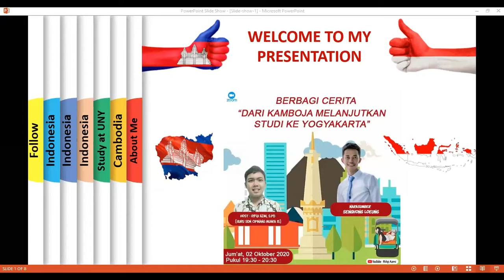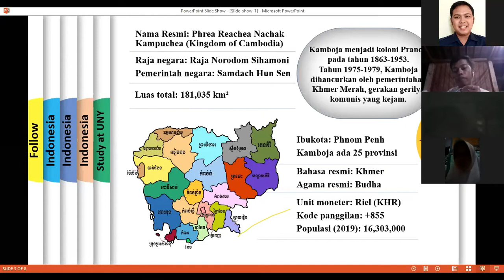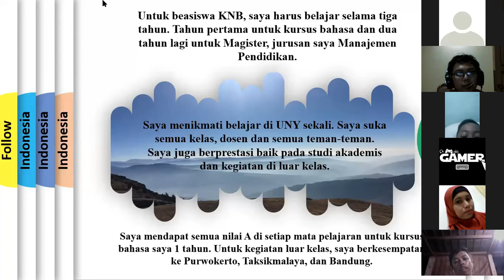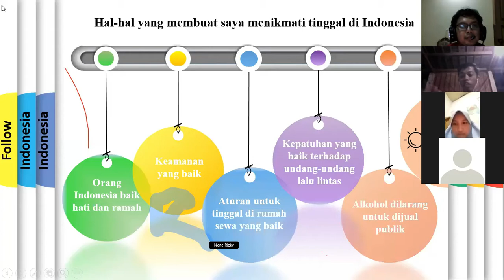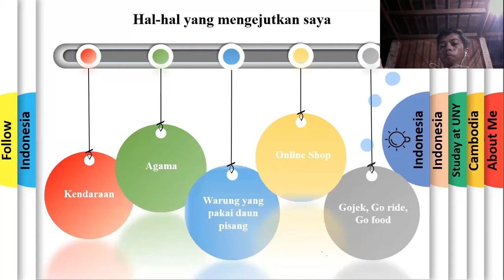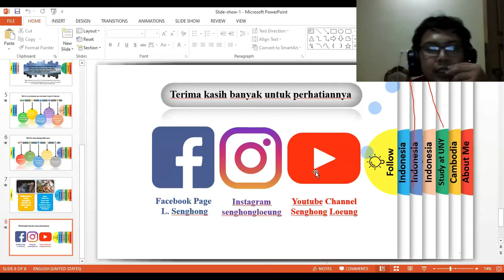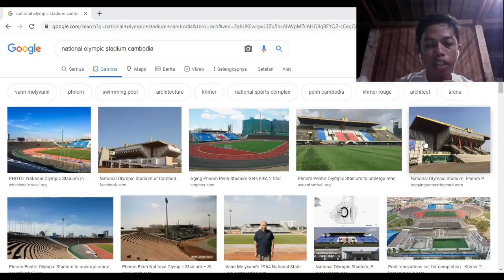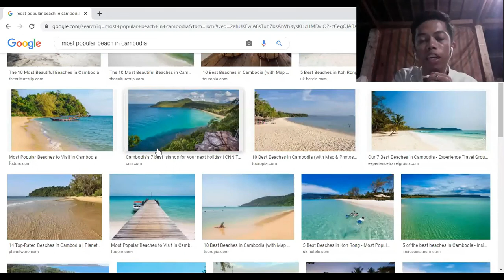DARI KAMBOJA MELANJUTKAN STUDI KE YOGYAYAKARTA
SDN CIPINANG MUARA 15 PAGI JAKARTA TIMUR
NARASUMBER : SENGHONG LOUENG
HOST : RIFQI AZMI